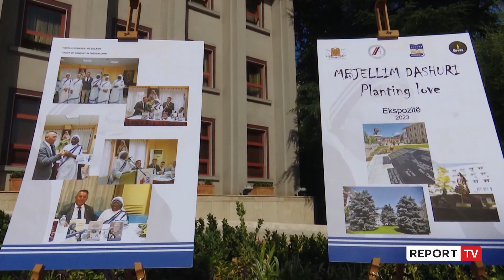Shenjtërimi i Nënë Terezës, çelet ekspozitë në nder të saj! Osmani: Bëri bujë me vepra,ende frymëzim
reportTV lajmeshqip lajme Dita e shenjtërimit të Nënë Terezës, u përkujtua sot përmes një ekspozite të Arkivit të Shtetit të çelur në presidencë. Presidenti Bajram Begaj priti homologen Vjosa Osmani dhe përfaqësues të tjerë nga Kosova dhe Maqedonia, për të rikujtuar shenjtoren si një humaniste të përbotshme dhe figurë përbashkuese kombëtare.